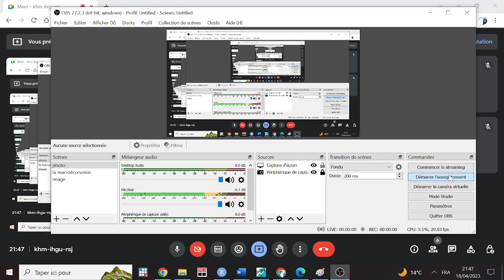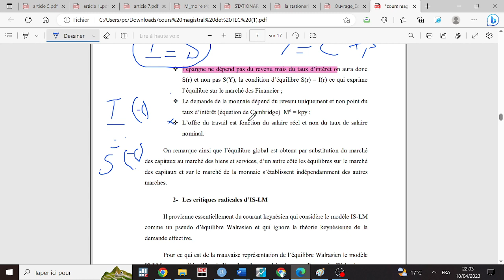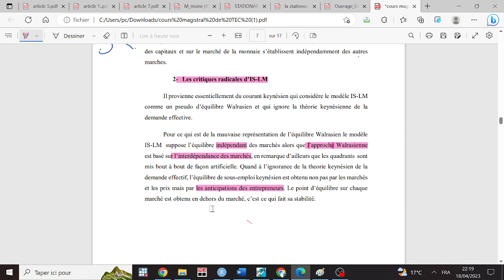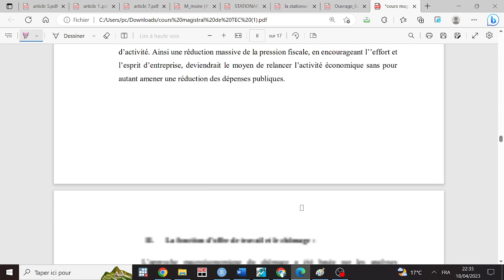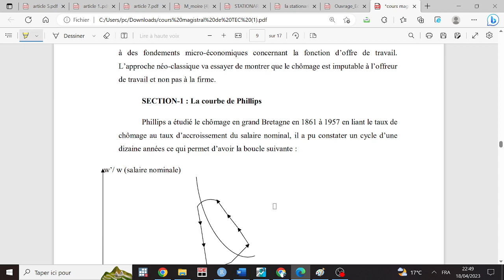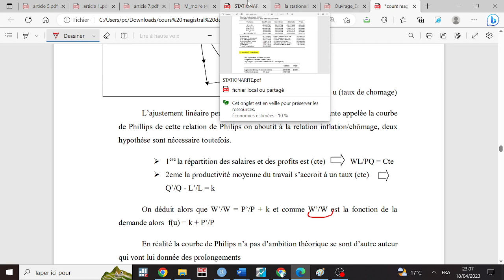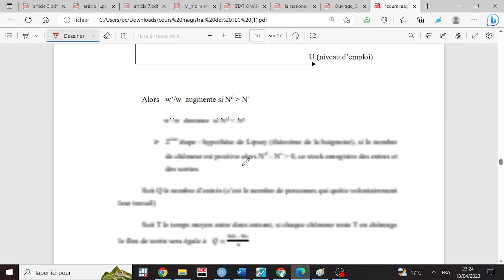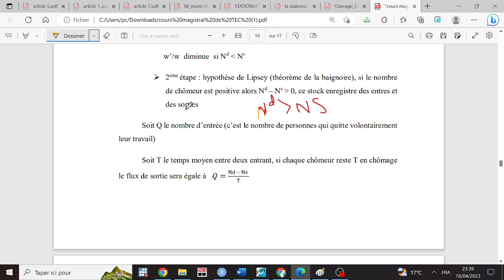Séance 2: Les critiques du modèle IS-LM, les monétaristes